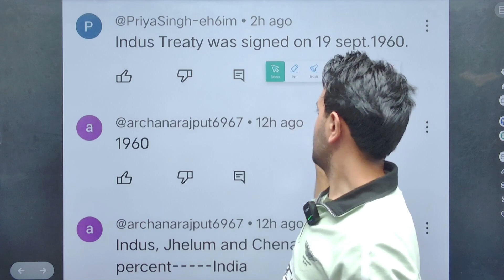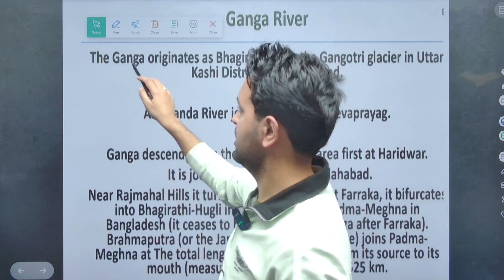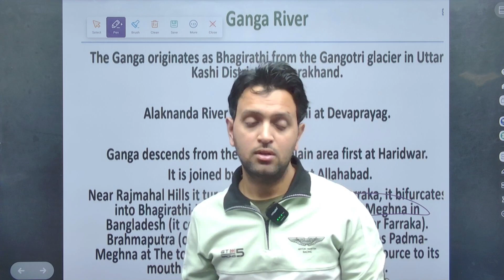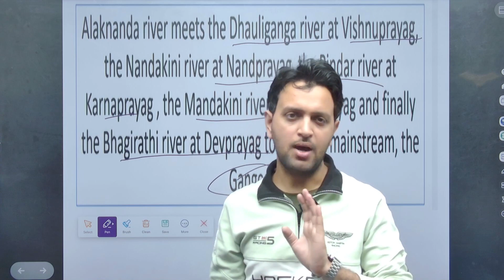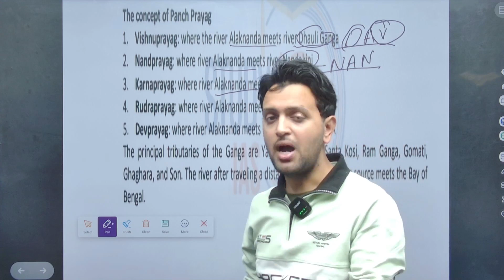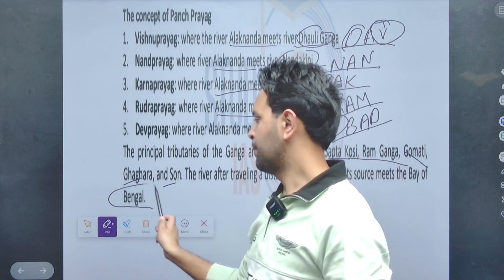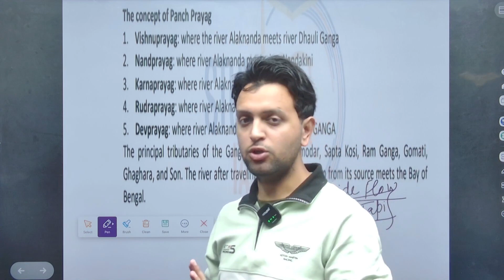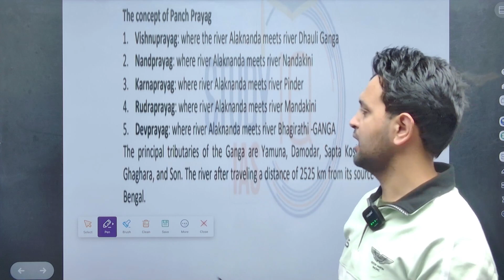Lec- 11 Indian Geography RIVERS OF INDIA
for commerce classes of
11th , 12th , B.Com,  B.BA call s